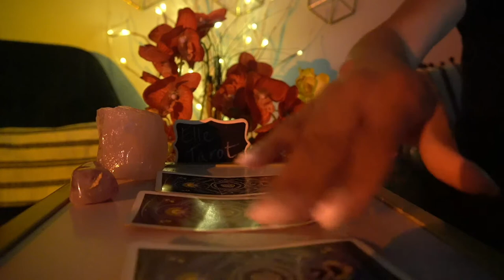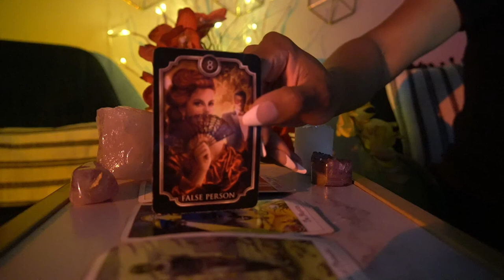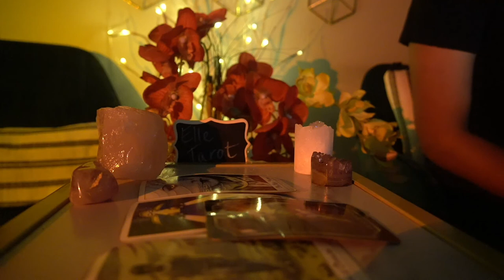LIBRA WEEK OF OCT 19' 21 WANTING TO REACH OUT TO YOU SO BAD